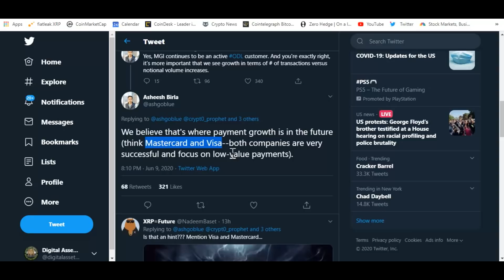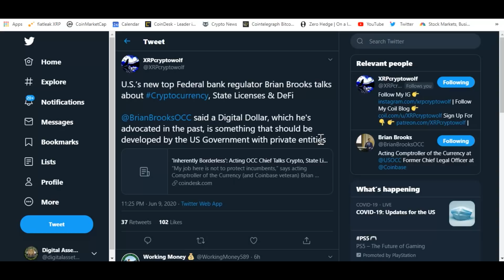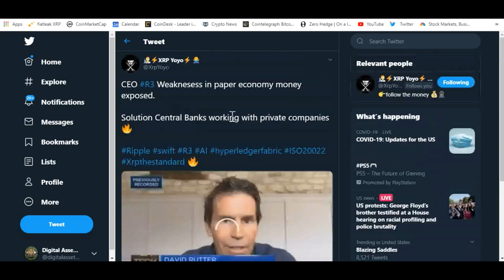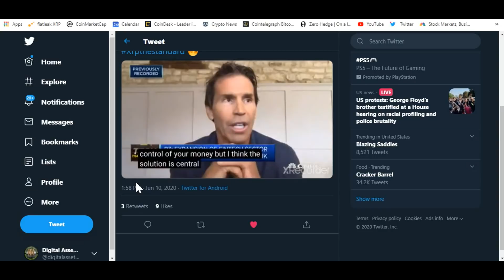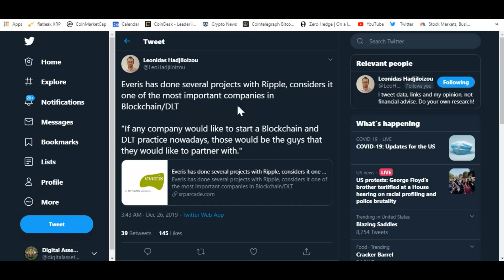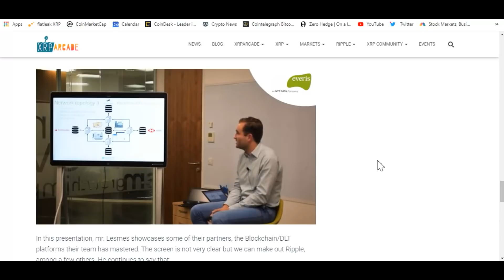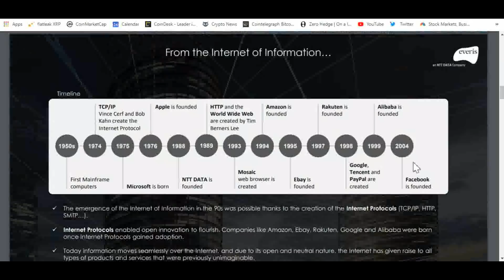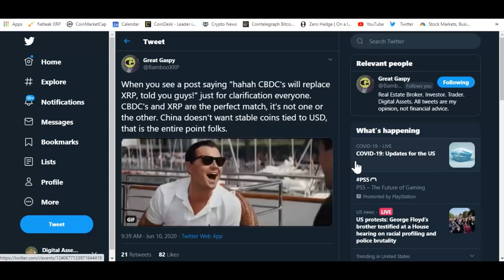Ripple IPO Goals And The XRP Ledger Big Picture